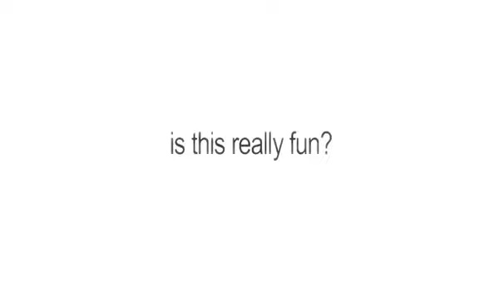BINGE DRINKIING AND PARTYING PSA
The Sanford High School Film Club has worked with Project AWARE and Gum Spirits Productions to create 4 powerful Public Service Announcements. This is one of the four.